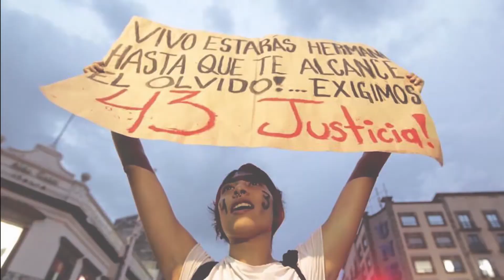+Informador: las noticias del 10 de febrero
Reforzarán seguridad durante Festival GDLuz
Luego del incidente ocurrido el viernes en el Centro Histórico de Guadalajara durante un operativo en el que elementos de la Fiscalía del Estado fueron atacados a balazos, el alcalde Ismael del Toro, indicó que para el Festival GDLuz se reforzarán los elementos de seguridad.

Zapopan descarta ajustar prohibición de bolsas de plástico o posponer sanciones
El Ayuntamiento de Zapopan no hará cambios a la reciente reforma sus reglamentos y mantendrá la prohibición en la entrega de bolsas de plástico y popotes de un solo uso, afirmó el presidente municipal Pablo Lemus Navarro.

Tormenta "Ciara" deja cinco muertos en Europa
La tormenta "Ciara" dejó al menos cinco muertos desde el domingo en Europa, además de varios heridos, en su violento paso desde el norte del continente que obligó a cancelar vuelos y trenes y dejó miles de hogares sin electricidad.

Karol G y Cartel de Santa lideran el Hellow Festival 2020
Karol G, Future, Robin Schulz y Cartel de Santa lideran el cartel del Hellow Festival 2020 en la Ciudad de México.